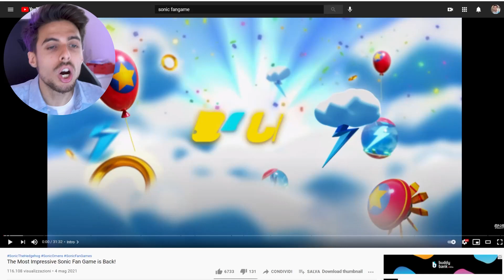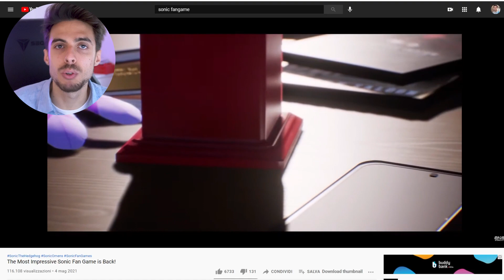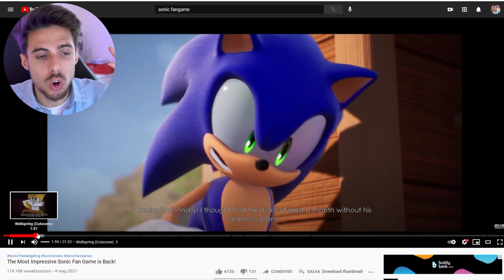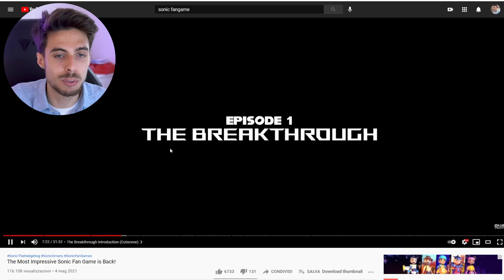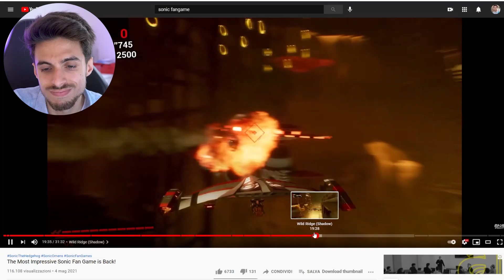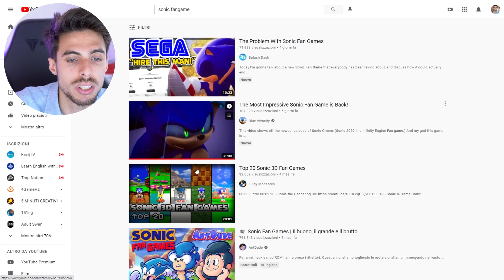Sviluppatore reagisce al FAN GAME di SONIC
Nel video di oggi andiamo a vedere un fan game sviluppato con protagonista il famoso porcospino di casa Sega, un lavoro veramente impressionante per un gioco amatoriale, voi cosa ne pensate?